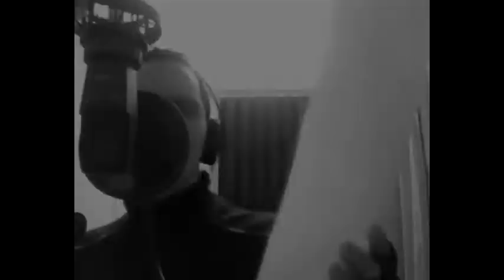日本のラップとアフリカのラップ - our rap - lemisr official feat dga omega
日本のラップ音楽とアフリカのラップ音楽  - 私たちのラップ
デュエット
アーティスト: Lemisr Official 日本 and DGA Omega トーゴ共和国
音楽 Boris (Conscience Record)
レコーディングとミキシング Sylwhan, Toulouse (France)